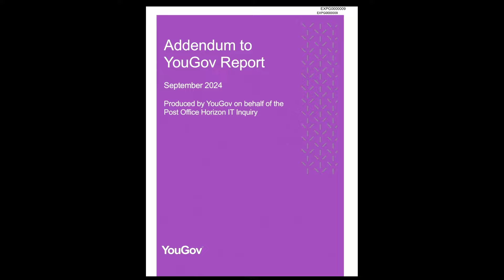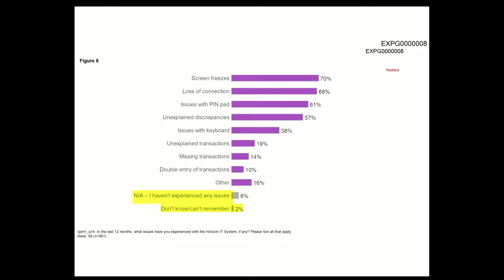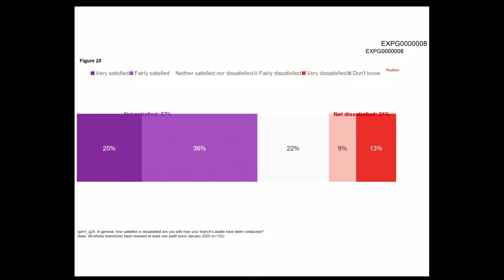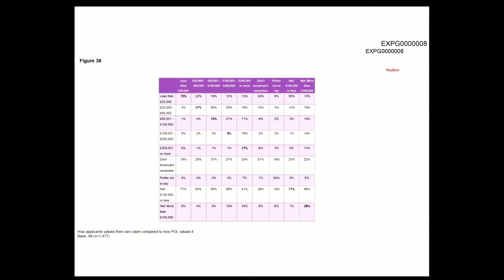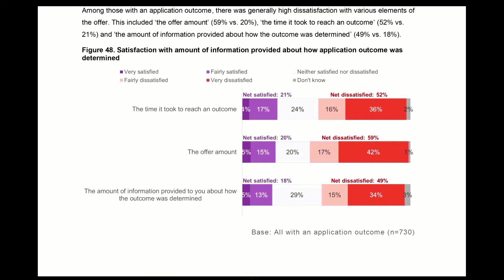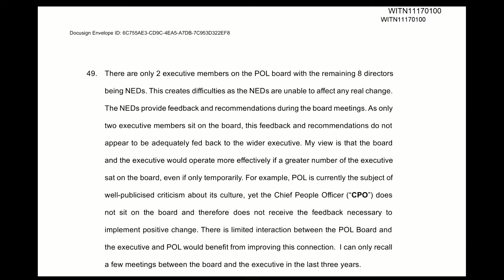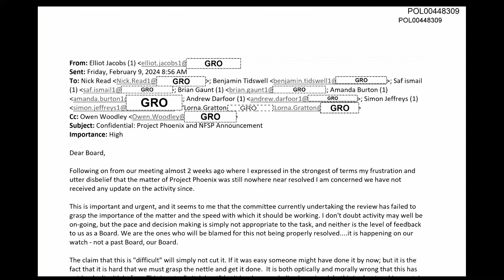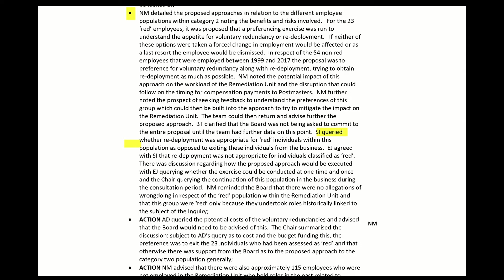Gavin Ellison - Saf Ismail - Day 175 AM (23 September 2024) - Post Office Horizon IT Inquiry